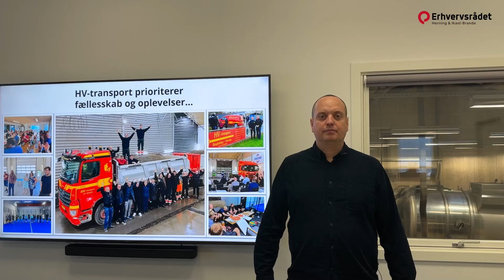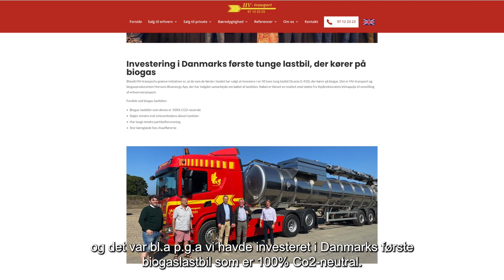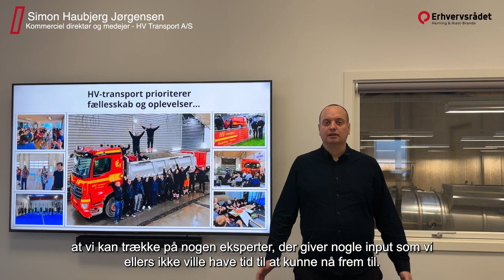Mød HV Transport - et grønt transportfirma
HV Transport har succes med den grønne transport. Simon fortæller om deres rejse og samarbejdet med Erhvervsrådet